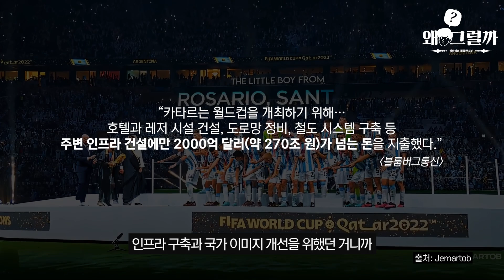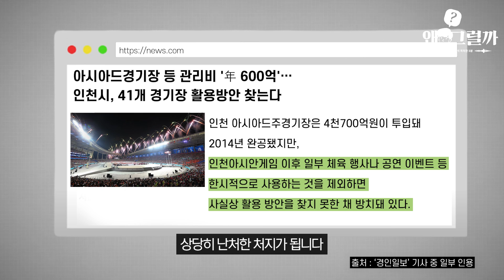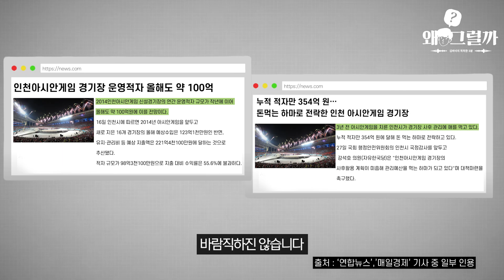280조 투자하고 10조 수익... 적자 탈출을 위한 FIFA의 해결책 ⚽ | 왜 그럴까 ep.13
* 내용 정정합니다*
01:44에 기재된 전국 평균 재정 자립도를 '50:1이' 아닌 '50.1'로 수정합니다.
시청에 불편을 드려 죄송합니다.

이번 카타르 월드컵으로 FIFA가 벌어 들인 수입이 얼마인지 아세요? 무려 10조 원입니다. 그런데 투자 비용이 280조 원인 걸 감안하면 어마어마한 손실인 거죠. 사실 지난 57년 간의 월드컵 중 흑자를 기록한 월드컵은 2018 러시아 월드컵이 유일해요. 도대체 적자 대행진인 대형 스포츠 이벤트를 왜 서로 유치하지 못해서 난리일까요?🧐

00:00 대형 스포츠 이벤트를 개최하는 이유
00:27 적자 탈출 위한 최신 월드컵 트렌드
01:13 우리나라 이벤트 개최가 필요 없는 이유
01:55 이벤트 개최의 장점은?